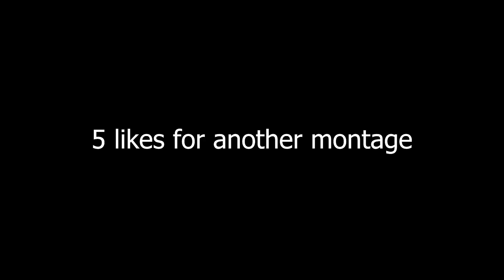Still Ridin - Descenders Montage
I don't know why u did but thanks

Discord👉  : JarrahYe#6790